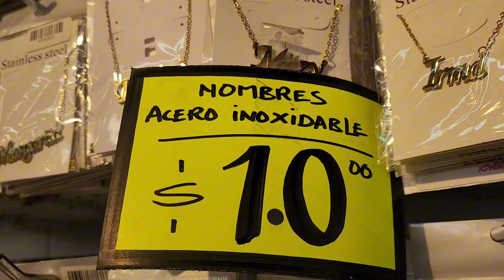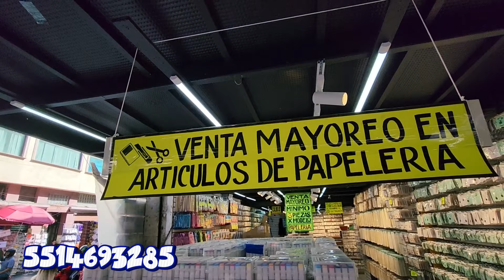EL REY DEL ACERO INOXIDABLE REMATES Y OFERTAS DESDE $10 PESOS INICIALES NOMBRES PULSOS CADENAS Y MÁS